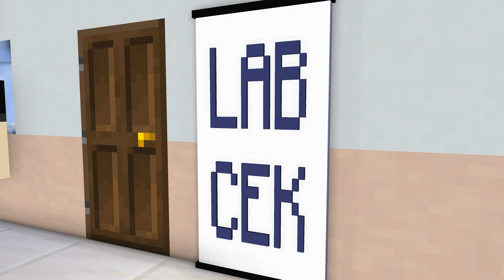ACI Gamespot - rumah sakit kematian 2